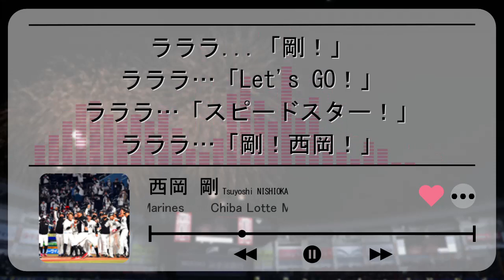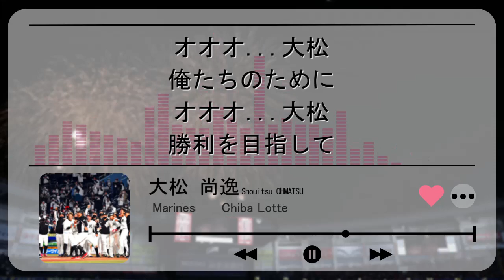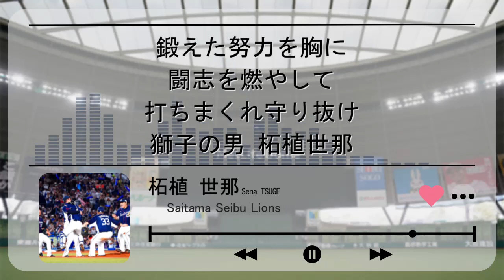【NEUTRINO】メメメドレー part.28【AIきりたん・ナクモ】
ロサリオ→西岡剛(阪神→ロッテ2作目)→牧田明久→田中広輔→青木宣親(チャンステーマ)→川端慎吾(チャンステーマ)→大松尚逸(1作目→2作目)→グリエル→グリエルJr.→荒木大輔→柘植世那→T.ウッズ

こんにちは！TM3です！
様々な方から頂いたリクエストの応援歌メドレーです。

また現在リクエストは募集しておりません。申し訳ございません。
詳しくはコミュニティをご参照ください。